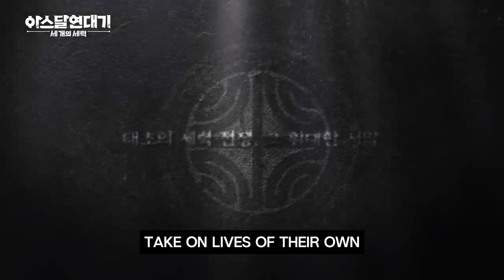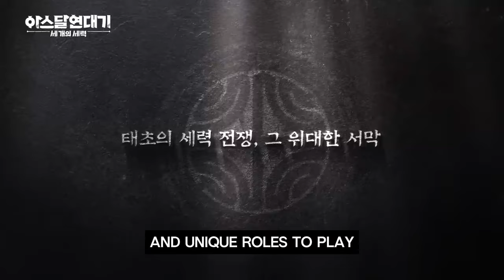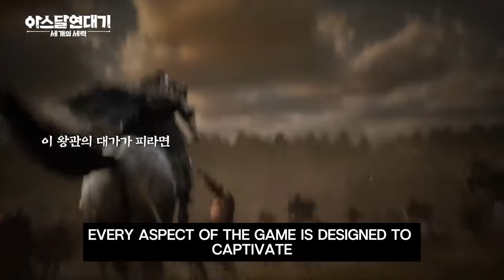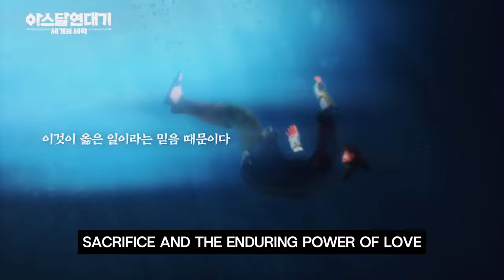Arthdal Chronicles : Three Faction Game to be released on April 30, 2024 💌 by Movie-like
🕹️Game content
This game is a power war game in which mercenary forces are added to balance the two forces, and with the introduction of lawless forces, users can experience power wars that cannot predict the outcome each time. It will be released simultaneously in Korea, Taiwan, Hong Kong and Macau in April.

⚡Game Developer
 Netmarble FNC